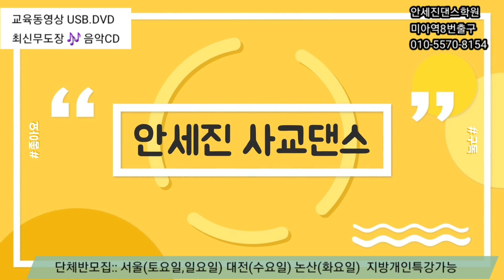사교댄스 부르스 발 기초 3가지 단체반 수업 십자가 1,2 허리 물레방아